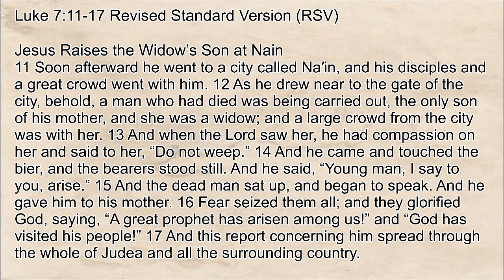A Mother's Gift from Jesus - May 10th Sermon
Sermon for May 10th 2020